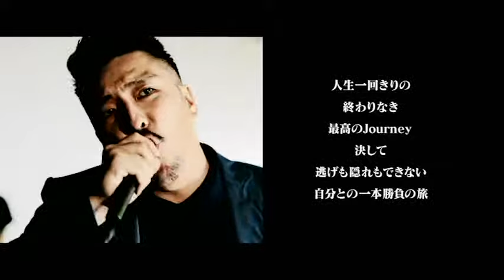若旦那 / LIFE IS MOUNTAIN